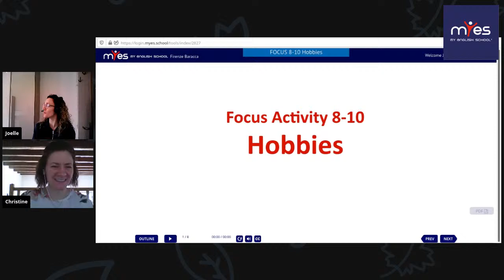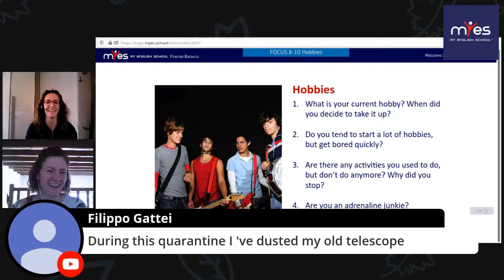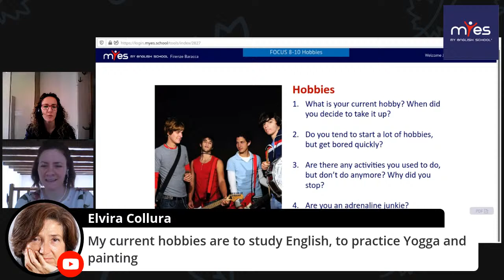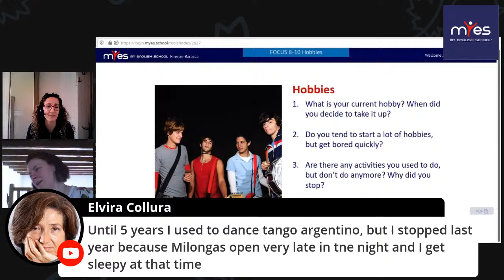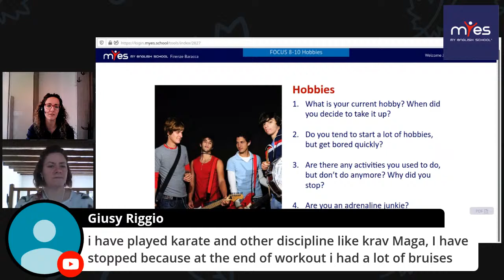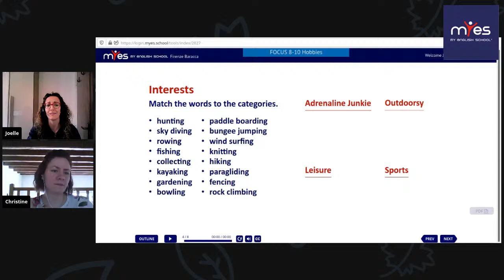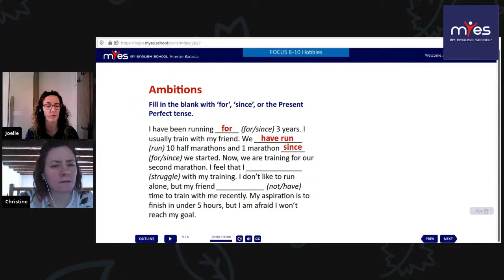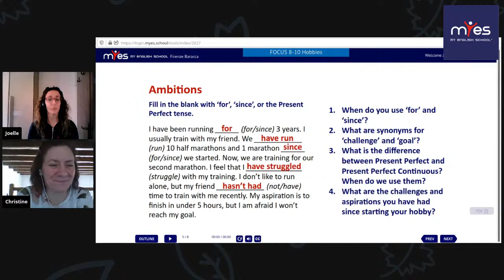Myes 8-10 Hobbies